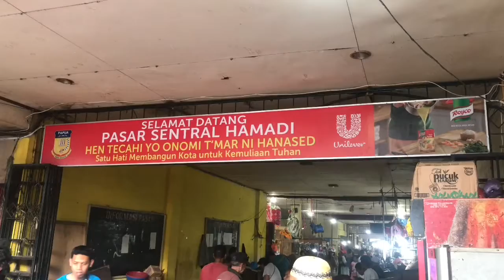Area Papua Grebek Sampah at Pasar Hamadi, Jayapura